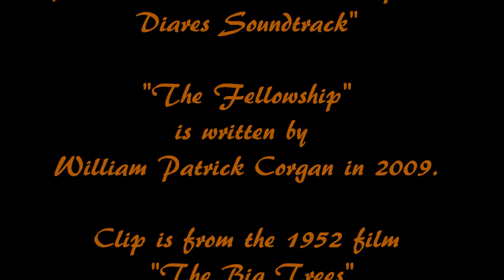Smashing Pumpkins - The Fellowship (Fan Video)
Ok so I did edit this a little I must say but I was very lucky to have found an old clip like this as it seems to fit so well with this song. It really was a fluke that a lot of the shots fell in sync with the music. I couldn't believe my eyes when I first watched it while playing the song.
Maybe I'll be even luckier, and Billy will approve this video as the official music video as he does like nostalgic movies. Haha! Hope you enjoyed my video! Cheers.

For all you guitarists out there, here is the tab I made

Official Lyrics:

get on board
this train ain't gonna stop
where i'm going, i don't know
you know, you know, you know
wheels on fire
wings of nascent desire
punch your ticket, it's time to go

there's a force up around the bend
that drives this engine apart

are you with us, or against us?
are you with us, or against us, tonight?
it's alright
there's a matter of reckoning this fight
it's alright
are you with us, tonight?
it's alright
it's alright
it's alright

soon we'll fly
but on this eve we ride
a steel horse tied to dirt
the words, the words, the words
no words will suffice
against the sacrifice
for what is love, if not cause

my misdeeds will scurry home
dust & breath & bone

are you with us, are you with us?

it's a matter of 'us' & 'them' this fight
it's alright
it's alright
it's alright
it's alright